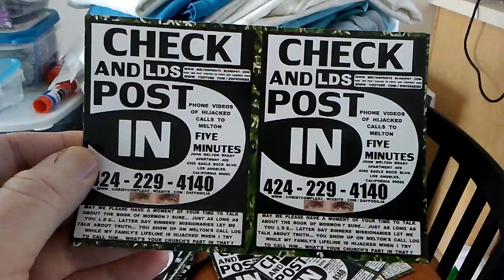MORMON BACK STABBING METHODS EXPLAINED WITH PASC WORKER AND LAUNDRY